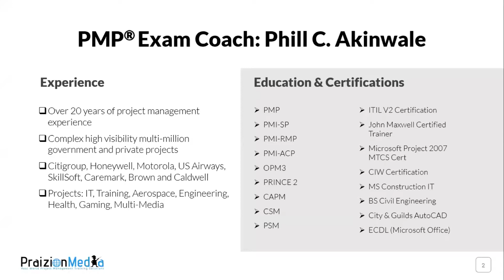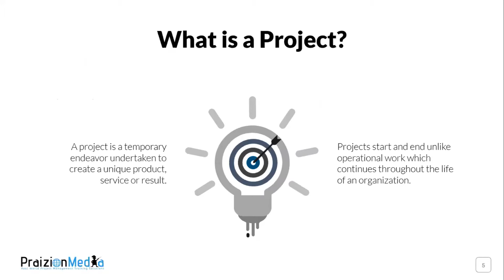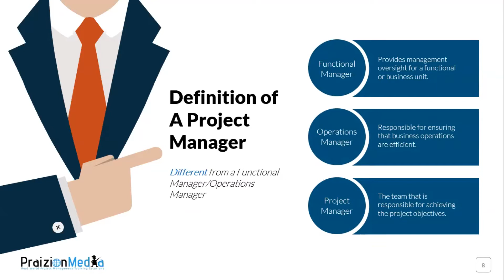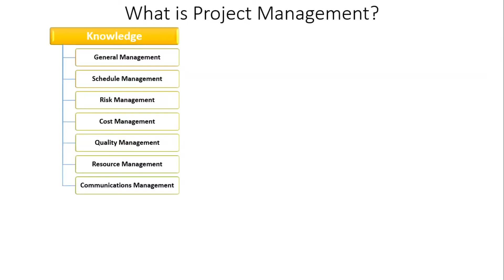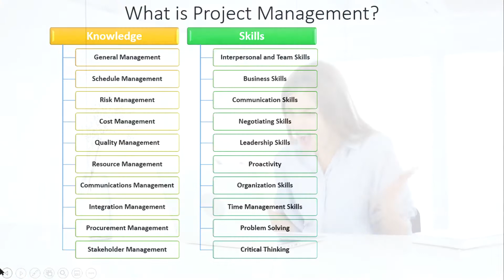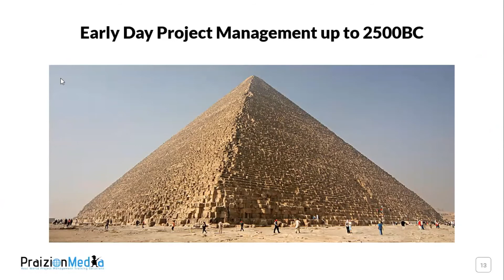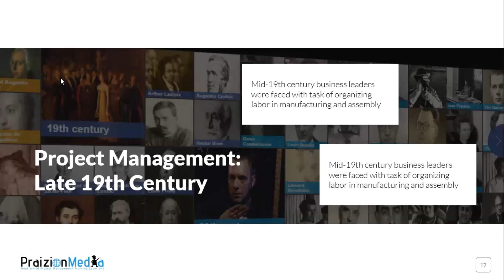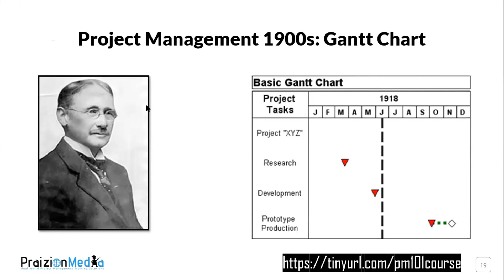What is Project Management? (12 Minutes)